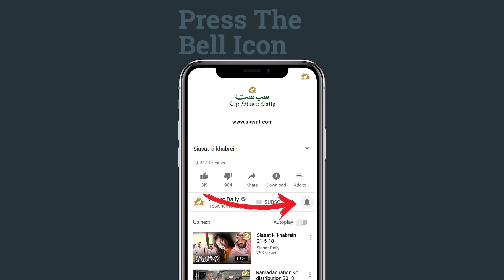Siasat ki khabrein 18th July 2020